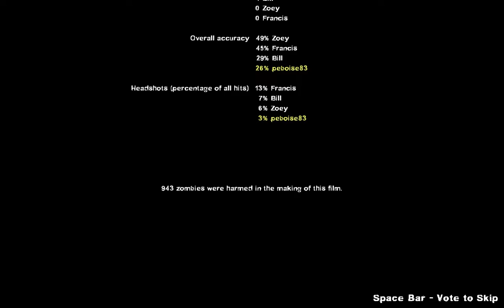Left 4 Dead 2 dont ask